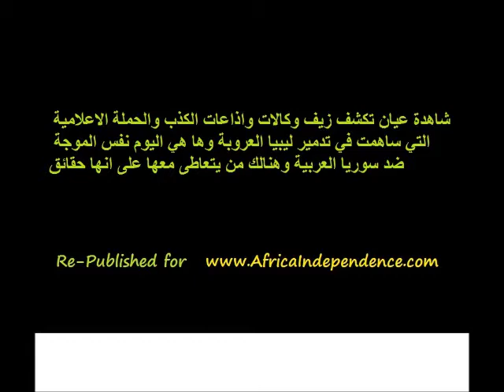Libya Crimes -Eyewitness reveals the falsehood and lies of agencies and radio stations about Libya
-official websites of Muammar Al Gaddafi - Le drapeau de l'entité ... Continue reading

شاهدة عيان تكشف زيف وكالات واذاعات الكذب والحملة الاعلامية التي ساهمت في تدمير ليبيا العروبة وها هي اليوم نفس الموجة ضد سوريا العربية وهنالك من يتعاطى معها على انها حقائق /
Here an example of how Black African Libyans and other Africans are being tortured by NATO - NTC mercenaries in Libya!
Torture of prisoners by NATO mercenaries at Taorghae   Matvolh militias and mercenaries to Misurata prisoners
Eyewitness reveals the falsehood and lies of agencies and radio stations. The media campaign that contributed to the destruction of Libya , Video - Englisch and Arabic